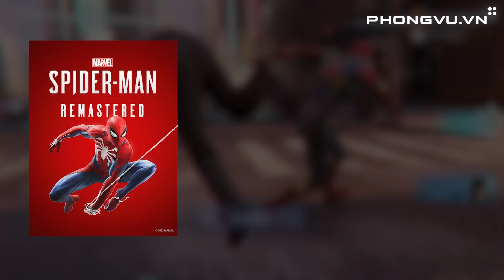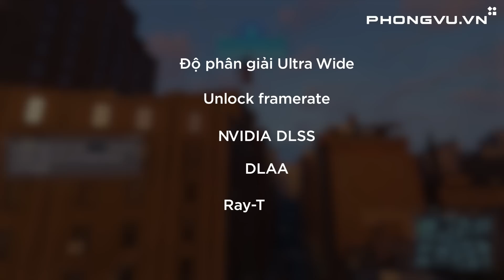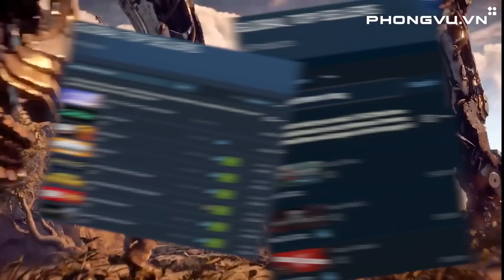Spider-Man Remastered: Sao mà hot dữ vậy? | Game On! Nhận định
Marvel's Spider-Man Remastered là game độc quyền trên hệ máy PS đã từ lâu và giờ đây mới được lên PC. Khi mới được công bố game đã trở thành mục tiêu săn đón của vô vàn người chơi. Vậy thì sức hút này từ đâu mà ra vậy? Cùng Game On khám phá nhé!

Các bạn có thể giao lưu hoặc đề xuất nội dung với chúng mình trên WESCAN:
Script:  Khoa Võ
Voice: Samurice
Edit: Thiện Nhân